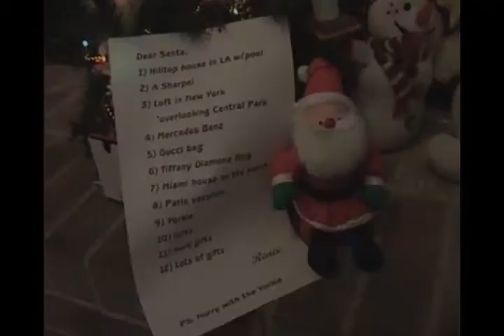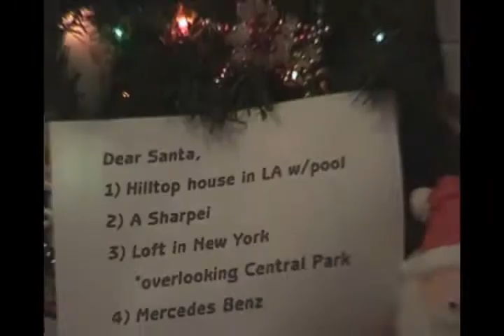Renee Gimmi Xmas (updated)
Renee's dream Christmas updated. Yorkies out. shih tzus rule.